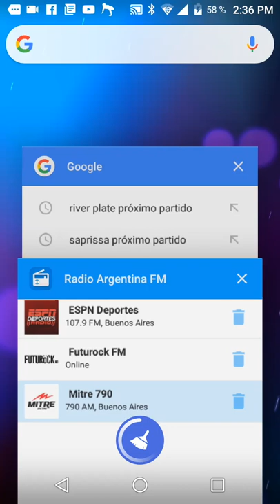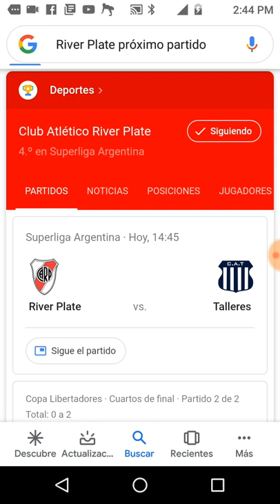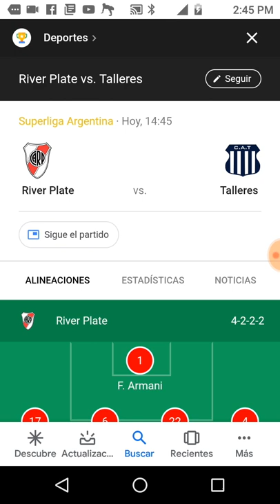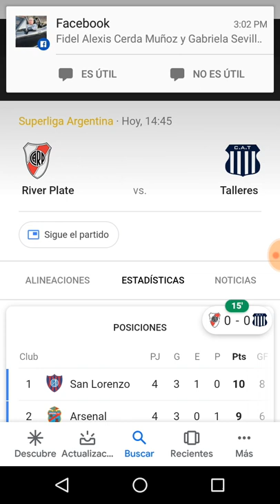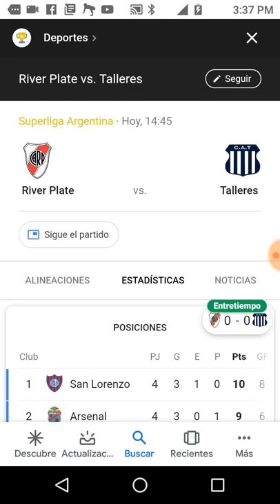River Plate vs Talleres PRIMER TIEMPO 2019/08/25 14:36´42